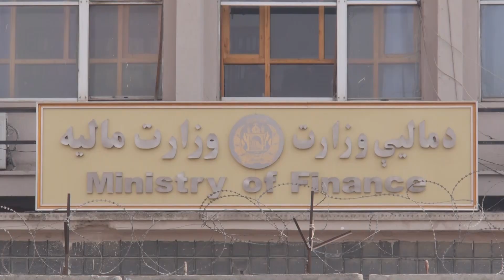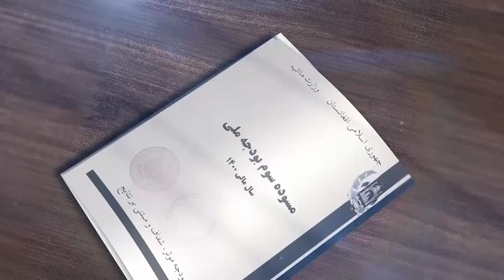Budget Progress: Agreement on Raise for Teachers, Civil Servants